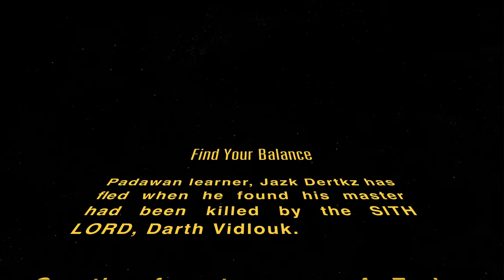Find your Balance - A Star Wars Fan Film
The first installment of a trilogy coming later this summer!